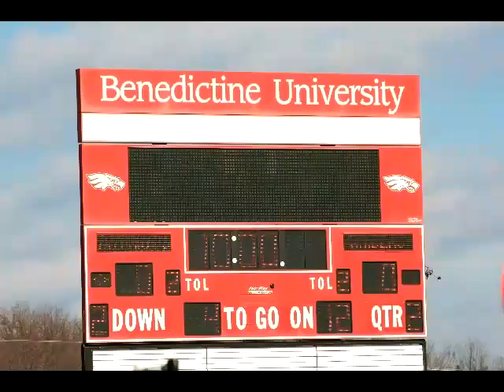2010 93# Gold Bartlett Raiders Superbowl Pictures